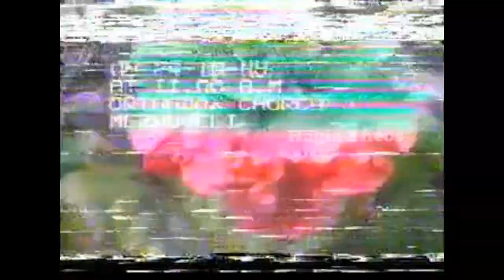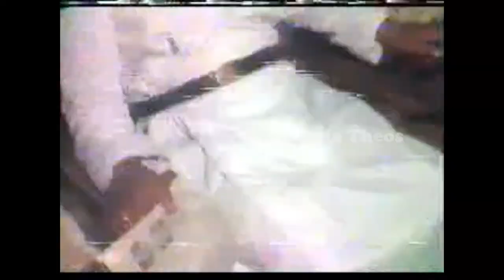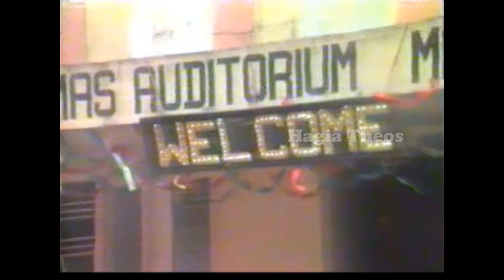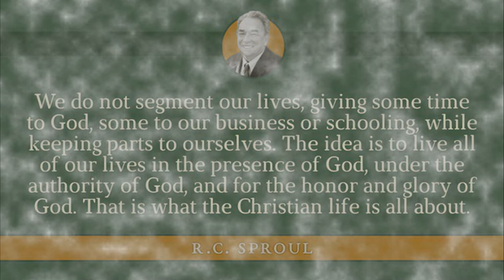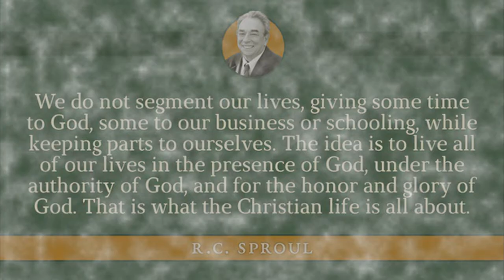My Parent's Marriage Sacrament by L.L.H.G.Thomas Mar Athanasius on 1988.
This is the Video of
The Holy Sacrament of Matrimony of My Parents,
Mr.Joy Thomas and Mrs.Suja Thomas
at Holy Innocents Orthodox Syrian Church, Merzhuveli, Chengannur
on 24th October 1988
By the Blissful Hands of L.L.H.G.Thomas Mar Athanasius
(The Late Metropolitan of The Chengannur Diocese of The Malankara Orthodox Syrian Church).

Marriage Service starts from 30:17
Hagia Theos Creations-
Credits:
Bright Studio (Chengannur)
Edits -
Audio Edits on Audacity.
Video Edits on VSDC Videoeditor.
Bgms (Background Musics) used -

Others -
Compilation and edits - Alakot Blesson Thomas.
Socially Yours,
Keep us in your Perpetual Prayers,
May Lord Almighty Bless us all.

With Love,
Alakot Blesson Thomas.